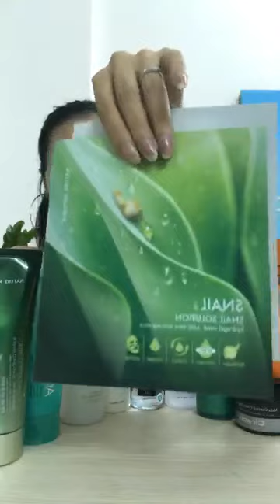Nguyễn Thị Mai - Tư vấn da nào!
Chuyên các sản phẩm Innisfree, da thường, da khô:
 Tư vấn chăm sóc da: 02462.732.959 hoặc 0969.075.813
 Địa chỉ mua hàng: 382 Đội Cấn, Ba Đình, Hà Nội.